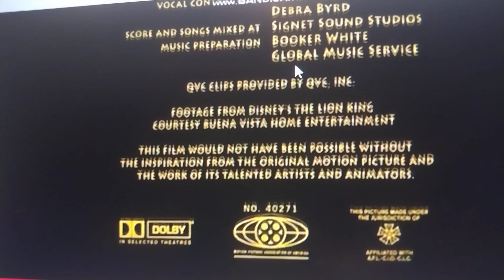closing to the lion king 1½ 2004 dvd